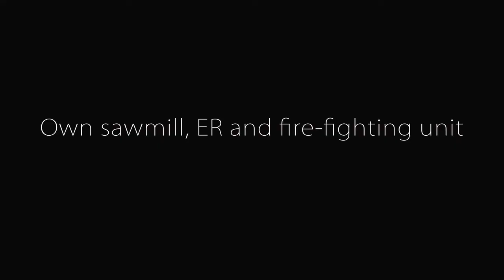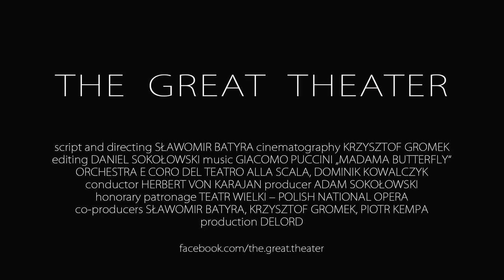TRAILER / The Great Theater / DIR. Sławomir Batyra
The Grand Theater in Warsaw is the largest opera theatre in the world. Now, thanks to Slawomir Batyra's careful observations, everybody has a chance to see what happens backstage during rehearsals for Madama Butterfly directed by Mariusz Trelinski. This film journey behind the scenes gives us an opportunity to discover this unknown, remarkable world, which is just as fascinating as what is presented on stage. The film is a visually and theatrically sophisticated symphony of images, sounds and light, which enables a metaphorical understanding of how real Art is created.